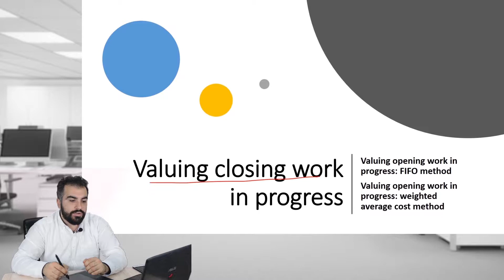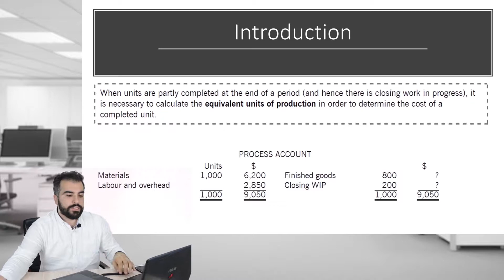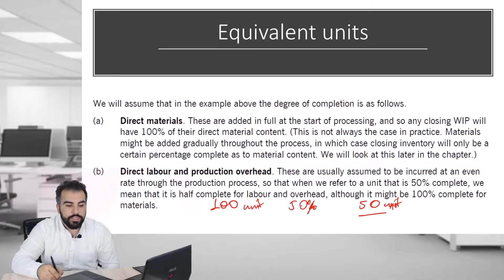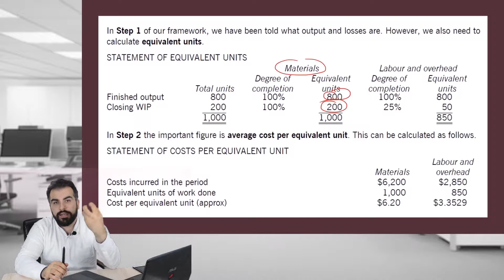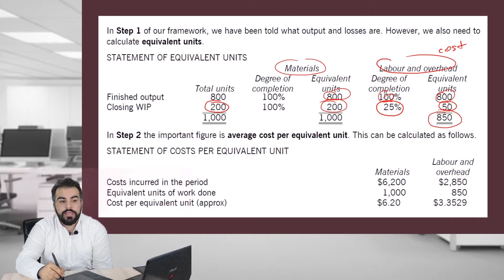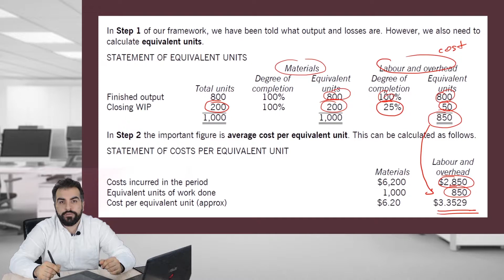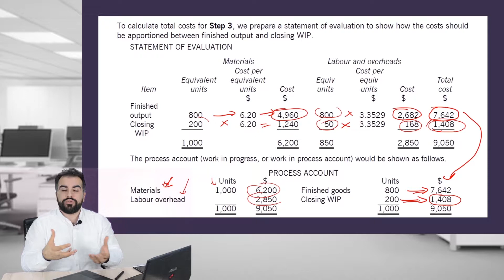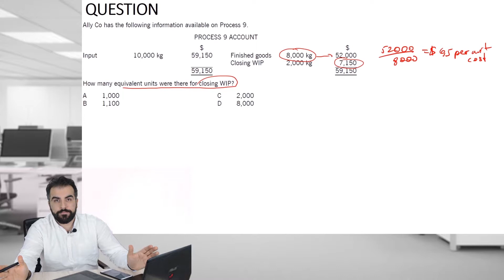ACCA F2 | Job Process Costing: Valuation of Closing work in progress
ACCA F2 kursunun tam versiyasını TapÖyrən videokurs platformasının veb saytından əldə edə bilərsiniz.